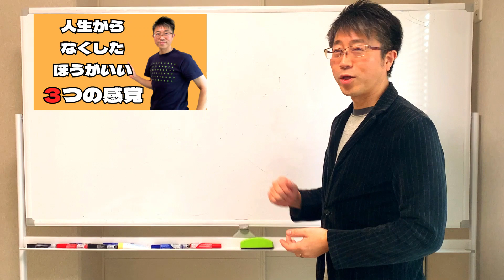《第450回》人生からなくしたほうがいい３つの感覚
個性心理學®はこんな人によく効きます

・自己肯定感を高めたい人
・人間関係に悩んでいる人
・能力アップを目指している人
・恋人（家族）とうまくいかない人
・運氣を上げたい人
・成績が上がらない人
・いつも笑顔でいたい人
・上司に怒られてばかりの人
・人生をもっともっと楽しみたい人
・営業成績を上げたい人
・他人の幸せを望んでいる人
・何をやってもうまくいかない人
・ストレスだらけで疲れ果ててる人

などなど、様々な方に”変化と成長”という効果が期待できます。

個性心理學は人間関係を円滑にする実学です。
個性の違い、価値観の違い、考え方の違いをイメージ心理学の手法を用いて、面白く楽しく分かりやすく簡単に知ることが出来ます。

アキラメル～明らかに認めて受け入れる～

この考え方を知ったことで、人間関係から生まれるストレスが激減しました！
そして、「なぜ？自分はこんな人間なのか？こんな個性なのか？」を知ることが出来ました。
自分の中の「自己矛盾」の原因、否定的に見ていた個性すらも「自分の強み」であることが分かります。

自己肯定感を高めるのではなく、自己肯定することができる。
ぜひ一緒に学んで活用して、人間関係から来るストレスを無くして、自分らしい生き方を手にしていきましょう。

◆講座・個性診断・最新情報はLINE公式アカウントから。

◆LINEをご利用されていない方は以下のリンクから直接お申込みください。

◆初めての著書のお買い求めはアマゾンから◆

2020年3月発売
部下のキャラを知って伝えたいことを100%伝える
職場コミュニケーション術